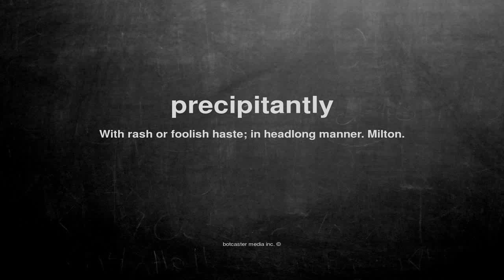What does precipitantly mean